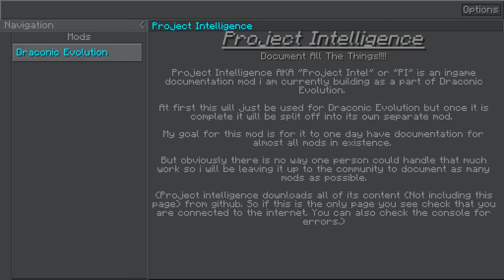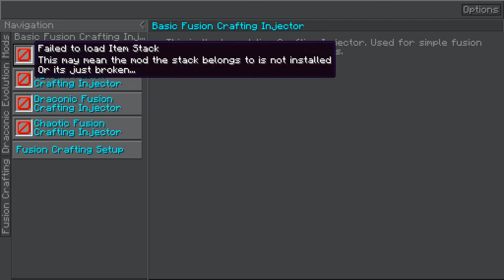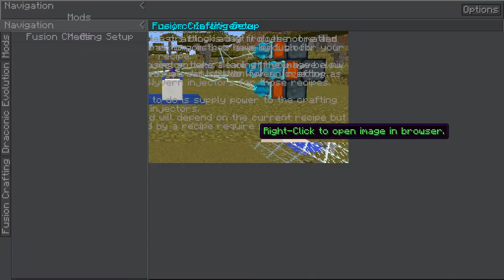Pokehaan Craft EP 13 (Draconic Evolution! .... farm, I built a better farm)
Hey-lo! With the best materials all mine I can set on making the even more OP items!